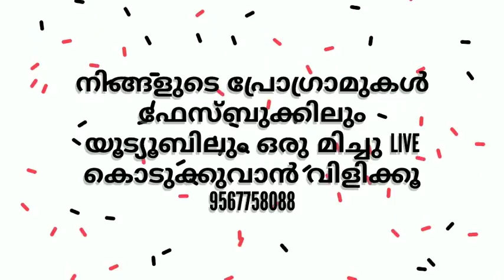പ്രവാചക പ്രണയം | Hameejan Latheefi chavakkad. 8547481942 | Latest Islamic Speech